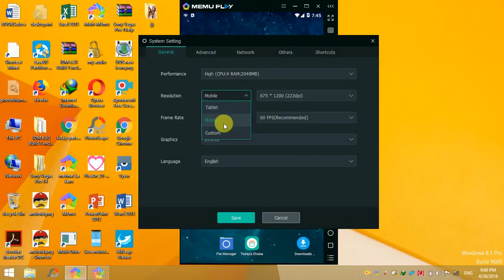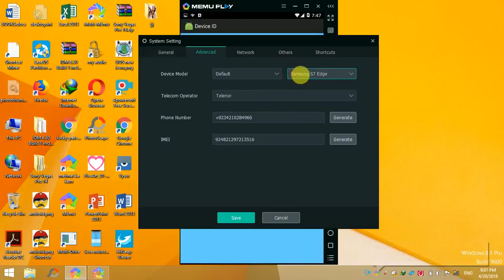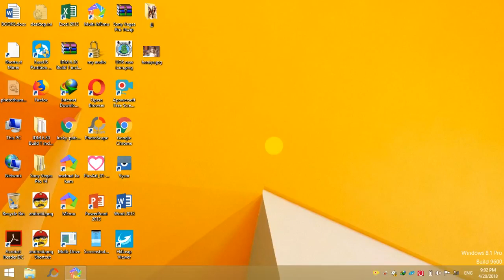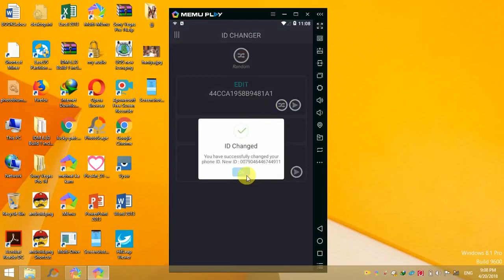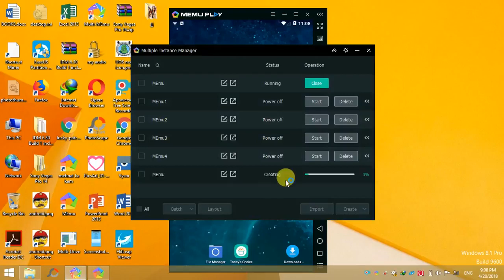SELF CLICK EARN 865$ DAILY |CHANGE IMEI IN MEMU|SELF CLICK ON PC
HELLO FRIEND IN THIS VIDEO WE WILL GUIDE YOU HOW TO WORK ON PC WITH MEMU PLAYER WITH PC AND CHANGE IMEI NUMBER TO MAKE NEW ANDROID